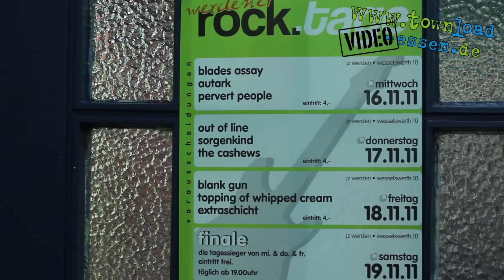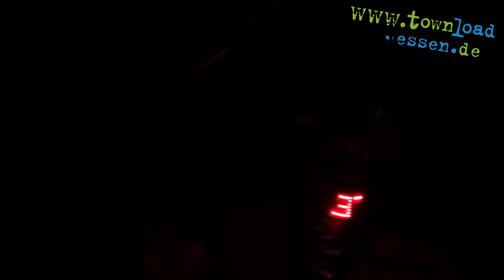Topping Of Whipped Cream, Sorgenkind, Pervert People @ Finale der Werdener Rocktage 2011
In der 24. Episode vom townload Video-Podcast seht ihr von jeder Band einen kompletten Song sowie Impressionen der Preisverleihung!